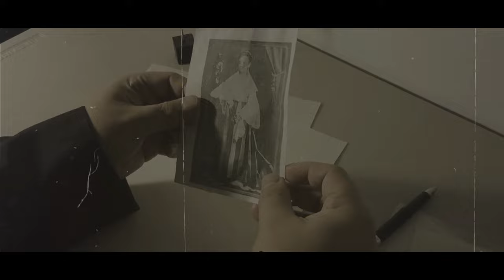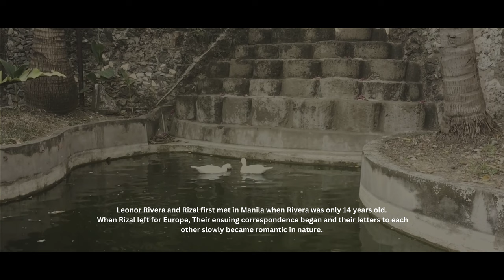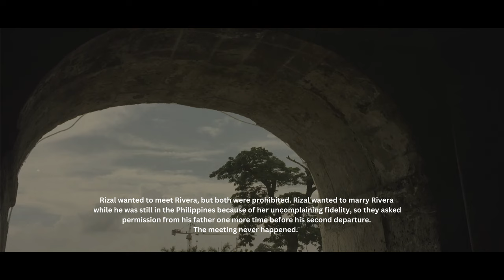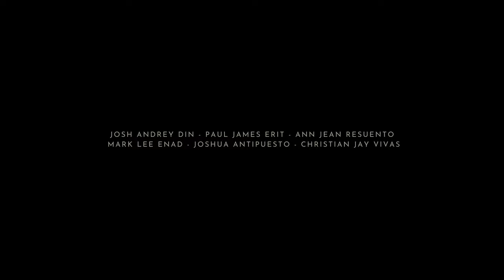Leonor Rivera I The Faithful Lover of Rizal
Leonor Rivera was born on 11 April 1867 in Camiling, Tarlac. She was known for being Jose Rizal’s faithful girlfriend for eleven years. It is said that she was Rizal’s inspiration for the character of Maria Clara in his novel Noli Me Tangere.